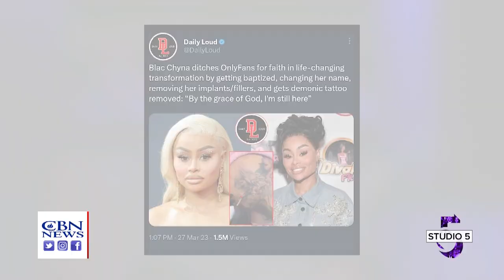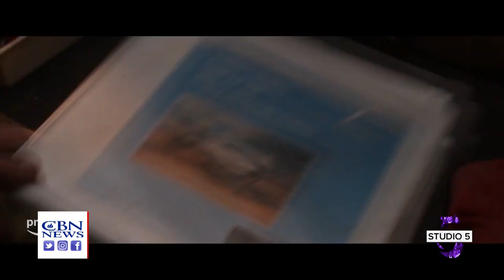Studio 5: GROWN & GOSPEL - March 29, 2023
Children of some legends in Gospel are talking to us about their new show Grown & Gospel. Recording Artist Jon Reddick talks to us while on tour with TobyMac. Plus, we sample Passion Music’s new album called I’ve Witnessed It.